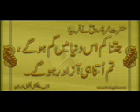Dolat Ke Pujari By Maulana Tariq Jameel 2012